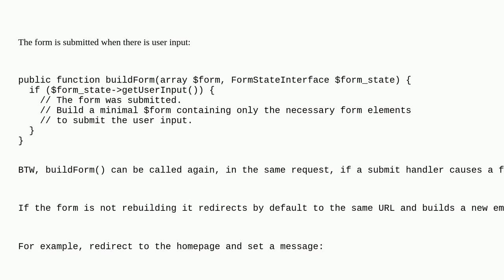Drupal: Check in buildForm method of custom form class if the form was submitted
Check in buildForm method of custom form class if the form was submitted

A special thanks goes out to the awesome community

  forms